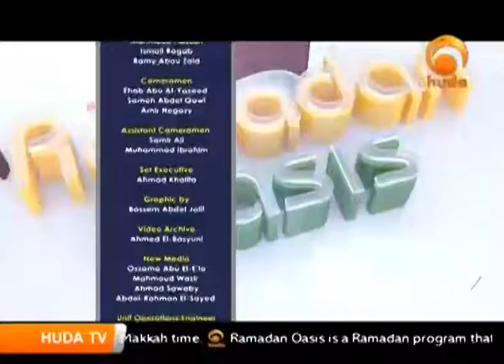Ramadan Oasis Ramadan 2nd 1437